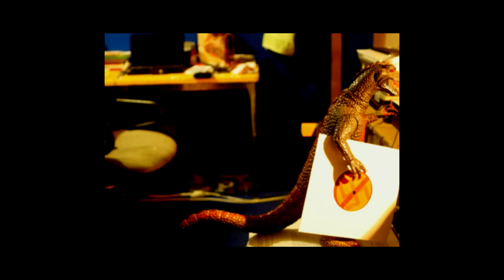HIS ELECTRO BLUE VOICE @ raymond bar 300514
no comment ...no pizzo ...